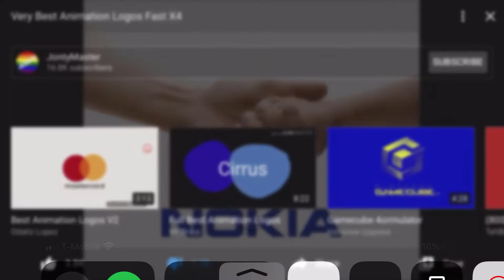June 3, 2020